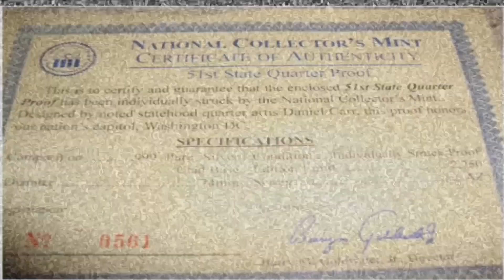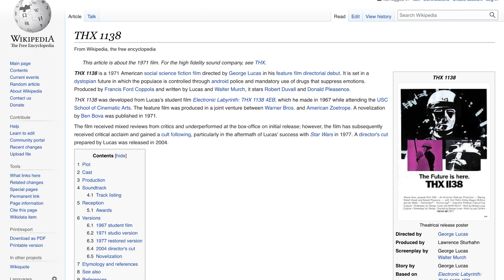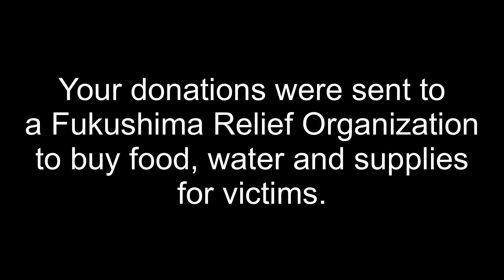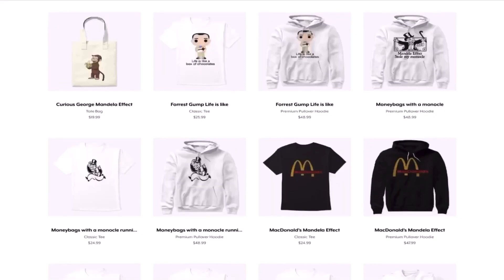THX 1138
Where did this movie come from?!

Support me and my channel by becoming one of my AWSOME Patrons

CV-19 channel - Rona Time